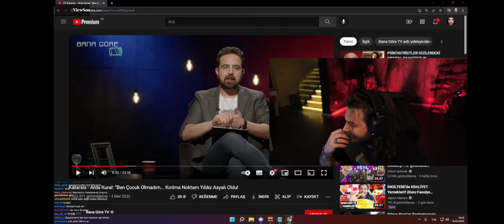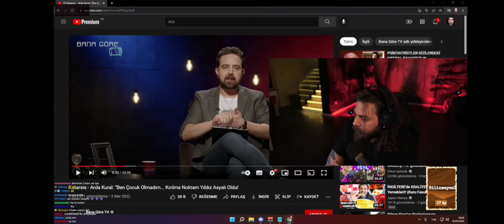ELRAEN MİKE TYSON PARASINI ARAŞTIRIYOR